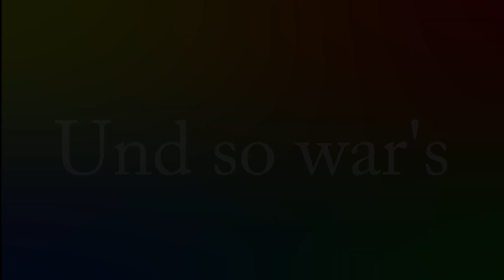Horror-Trailer, Making-Of, Kulturrucksack 2018, Café Karton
Im Rahmen des "Kuturrucksack NRW" in Zusammenarbeit mit dem Café Karton haben 15 Jugendliche im Alter von 10 bis 14 Jahren 3 Tage lang einen Trailer zu einem Horror-Video gedreht.
Hier das Making-Of. Viel Spaß beim Anschauen.